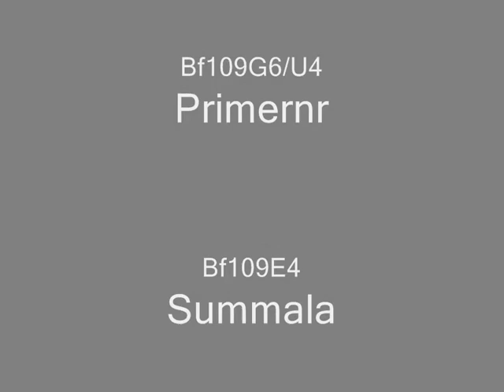Beta Fights, part two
Doc organized a small event on the beta server to test out equipment tiers. This is the last fight of the evening. Almost got surprised in the start there while I was fooling around with recording settings.